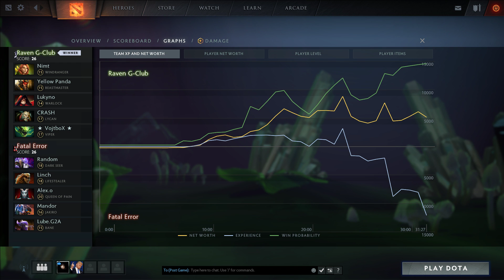Samsung Season 1 | Play Off - Day2 | Fatal Error vs Raven G-Club | G1 | 10.6.2018